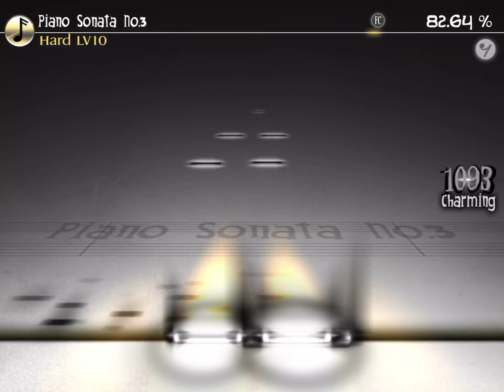[Deemo][Hard] Piano Sonata no.3